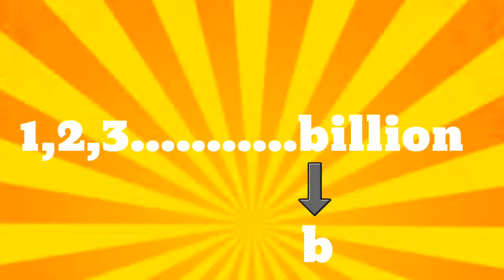Some strange facts || விசித்திரமான சில உண்மைகள்